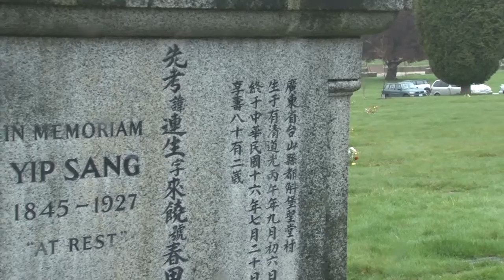卑诗省省長再度出席清明拜祭